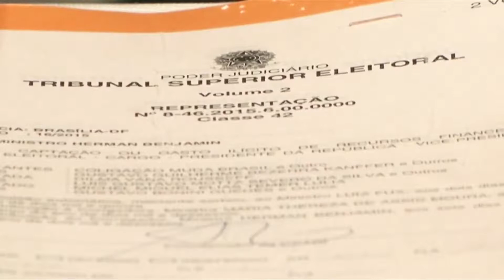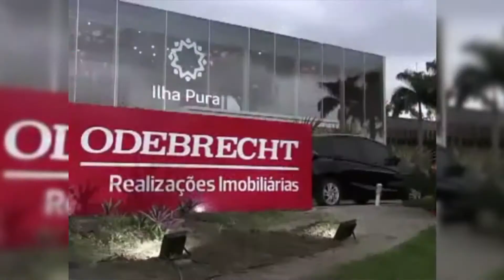Odebrecht hizo transferencias millonarias a empresas fantasma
La compañía de papel estaría ligada a Javier Duarte, ex gobernador de Veracruz.